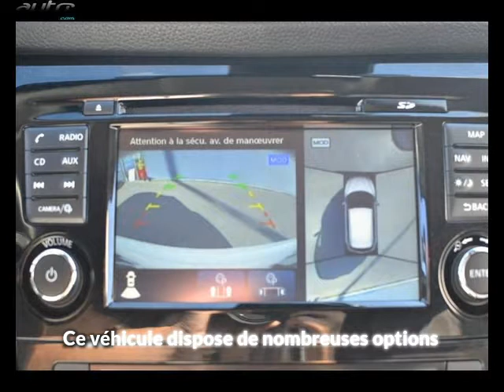Nissan qashqai occasion visible à Champniers présentée par Nissan angouleme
Cette Nissan qashqai occasion disponible à Champniers dans le 16 est mise en vente par Nissan angouleme - 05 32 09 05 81 - tous les détails sont